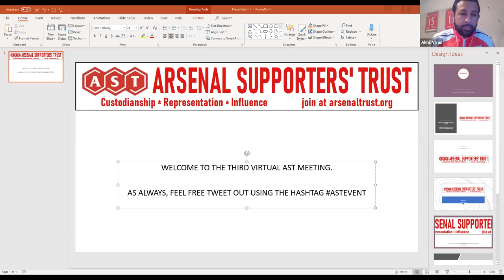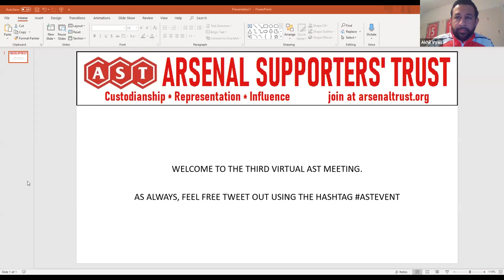Arsenal Supporters' Trust virtual event with Raf Honigstein and Julien Laurens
The third of our virtual event - it's our way to fulfil what we feel is our responsibly to keep our members engaged and aware of what is going on in the world from a football point of view.